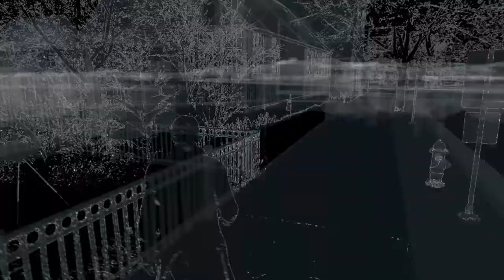Watch Dogs Campaign Walkthrough Part 36 Ghost of The Past